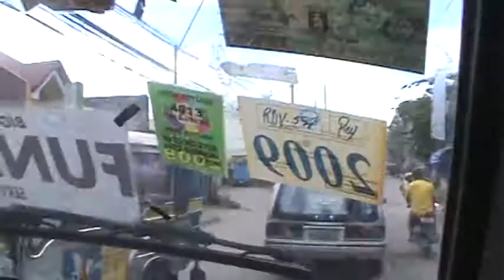TIYO GUYO WAKE P25